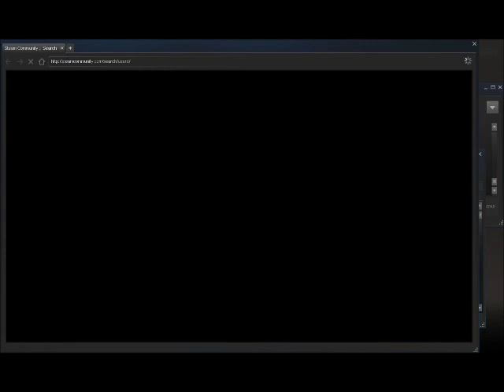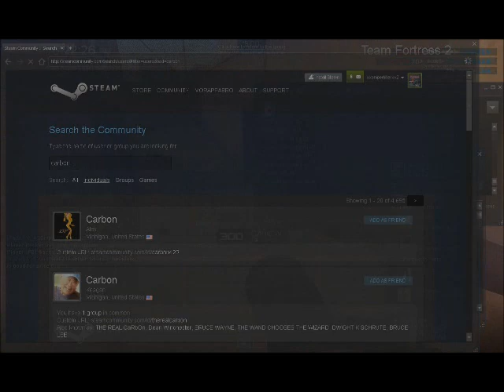TF2 Hacker caught on tape 2015 ( Go report him! )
Go ahead and report him.